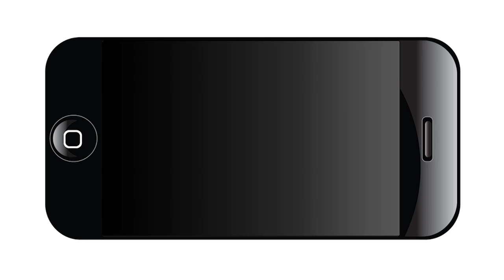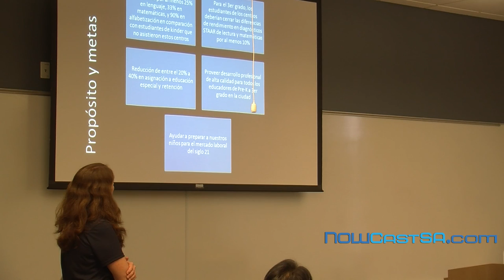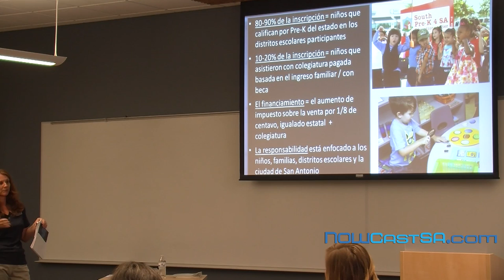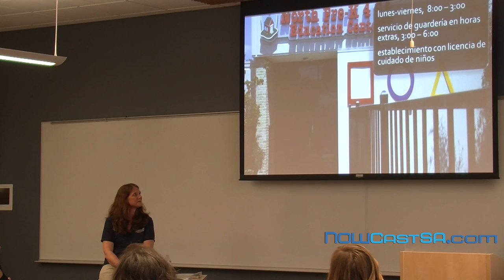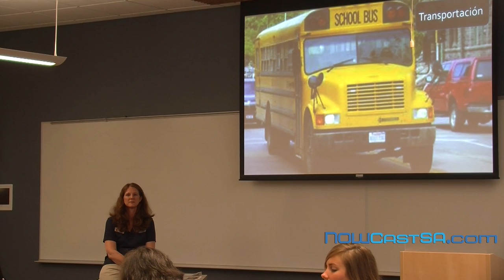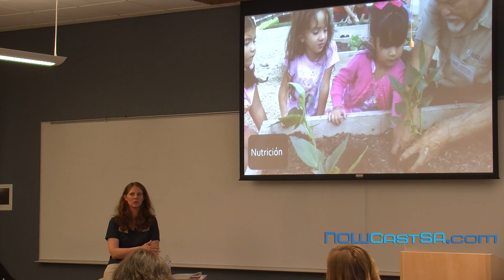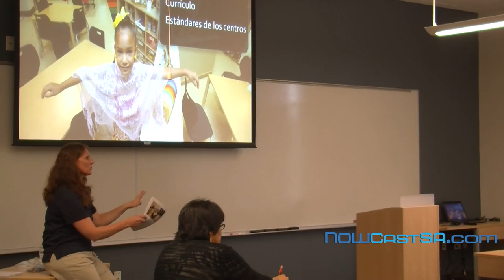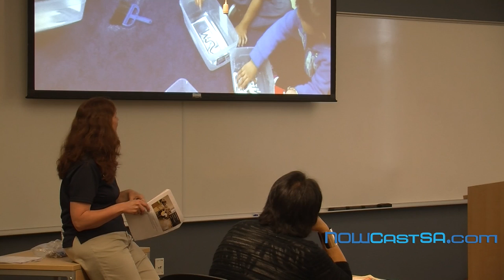IDRA La Semana del Niño Parent Institute: The Prek 4 SA Model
This annual institute offers families, school district personnel and community groups from across Texas the opportunity to network, obtain resources and information, and receive training and bilingual materials on IDRA’s nationally-recognized research-based model for parent leadership in education.